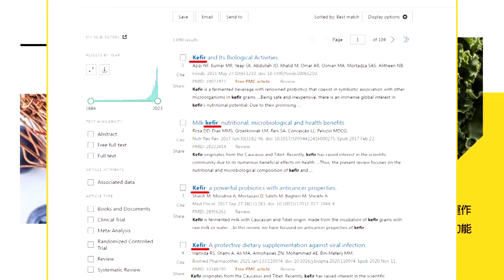【頭條開講】一場聚會三種說法 陳菊回歸戰場 陷入"行政不中立"陰霾? 高端股東超過千人屬民進黨? 只是憑空想像? @頭條開講HeadlinesTalk 20240103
【LIVE頭條開講】北京認證!我們已成專利大國!陸中科院超越哈佛!拜登一日雙噩耗?華為2023欺敵作戰大成功!俄羅斯出現熊貓喀秋莎? 20240103完整版@HeadlinesTalk